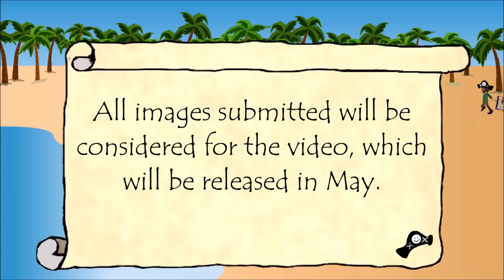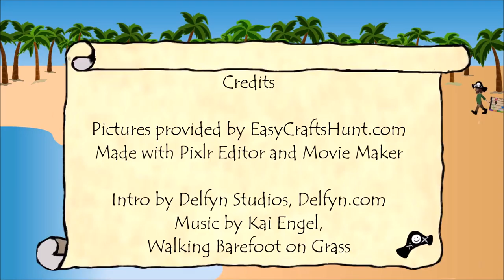World Penguin Day Picture Collection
Whenever there is an animal related holiday we try and take the opportunity to make a video about the animal. First, we make a video announcing that we are looking for artwork of the animal for another video that will include a gallery of submitted artwork as well as cool and interesting facts about the animal. This is our video announcing that we are looking for penguin artwork because today is World Penguin Day. For the next few weeks, we will be collecting pictures of drawings, coloring pages, paintings, and crafts that have to do with penguins. If you have such artwork that you would like to share, you can upload it to Facebook, Twitter, Google+, or Instagram with the easycraftshunt. By including the hashtag we will be able to search for your picture and know that you are interested in sharing it in a future video.